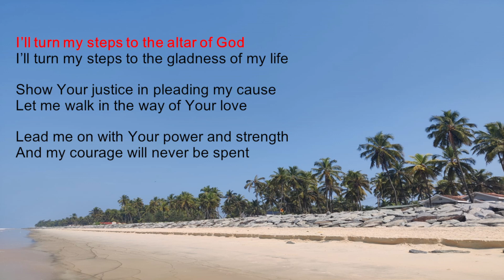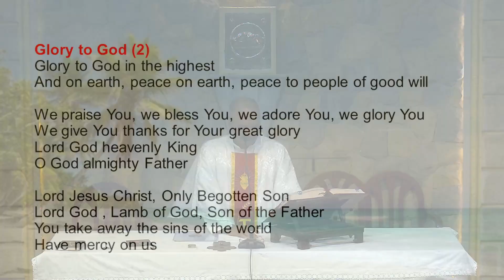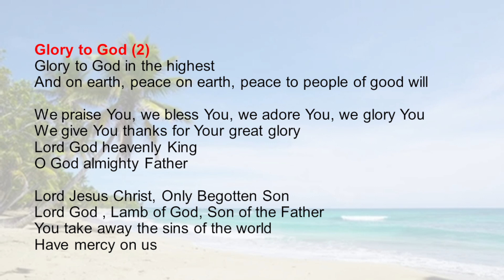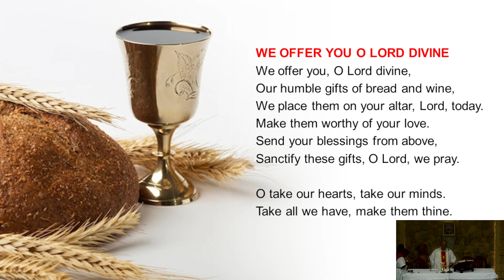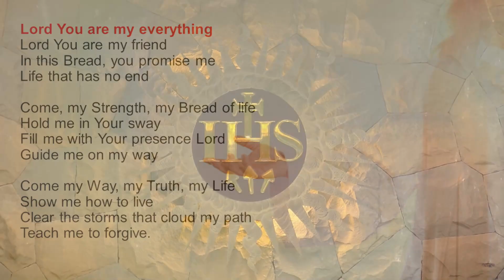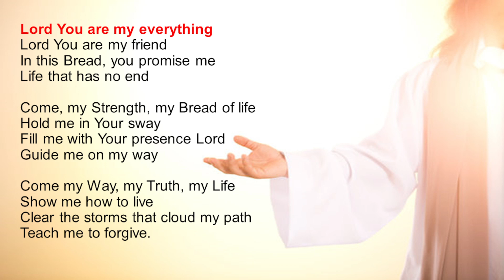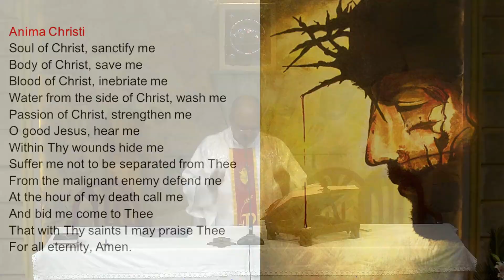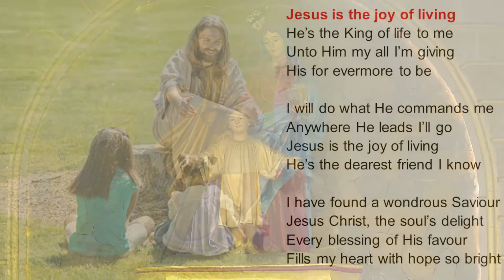14th May 2023 (Sunday), 06.30am Mass, Holy Family Church